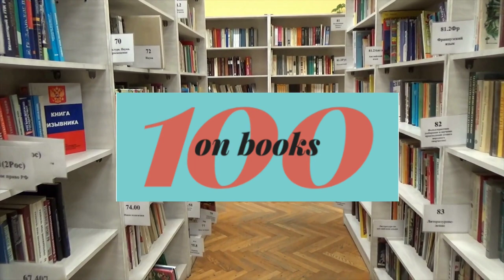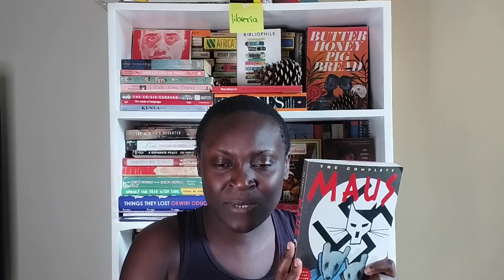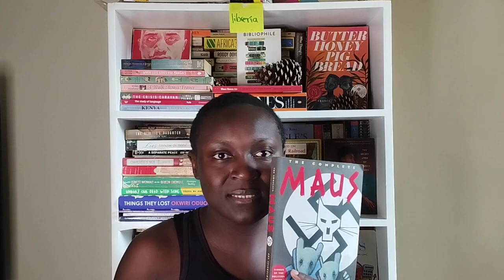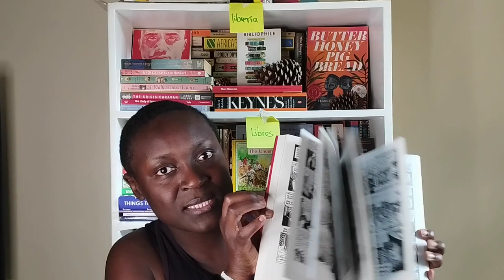Weekly Round Up N° 013 | M. Moustadraf, S. J. Brown & A. Spiegelman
In which I talk about the books I finished in the week ending 23/12/2022

Chapters

00:00 Intro
00:42 Book 1
04:36 Book 2
09:20 Book 3
16:11 Outro

Discussed:

~Key~
📘: Non-fiction
📗: Fiction
📗/📘 (🎧) : Audiobook
📗/📘 + 🎧: Read & listened simultaneously wholly or in parts

📗 + 🎧 Blood Feast: The Complete Short Stories of Malika Moustadraf by Malika Moustadraf (Translated by Alice Guthrie) (The Feminist Press at CUNY, 2022) read by Amin El Gamal & Lameece Issaq

📘 (🎧) Refusing Compulsory Sexuality: A Black Asexual Lens on Our Sex-Obsessed Culture by Sherronda J. Brown, Hess Love (Foreword), Grace B. Freedom (Afterword) (North Atlantic Books, 2022) read by Yu-Li Alice Shen

🆓 Use Linda Barasa’s link to get 60 days free on Scribd

📬 Postal address:

Nyambura Mutanyi
Jamia Posta 00101
Nairobi, Kenya